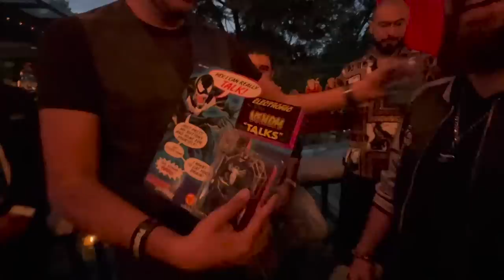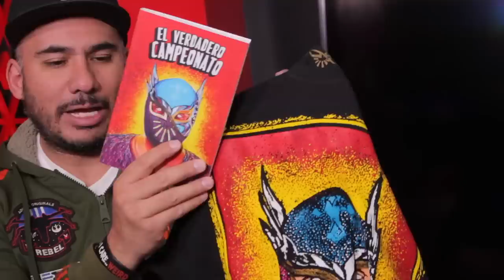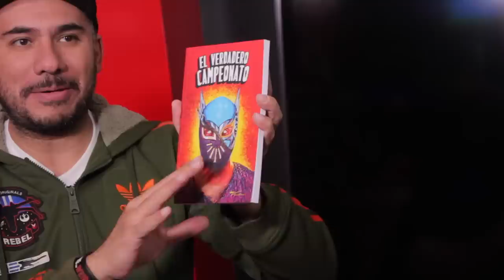Estos son los regalos en mi cumpleaños 2022 Unboxing. Quién me lo dio? Cuál te gustó más?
Hoy les traigo todo lo que algunas personas se tomaron el tiempo de darme en mi fiesta de cumpleaños.